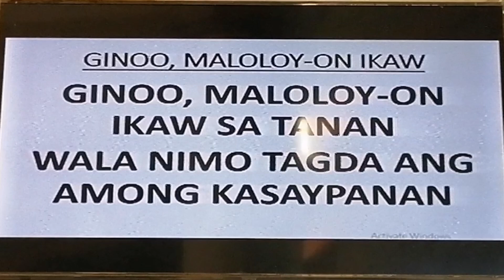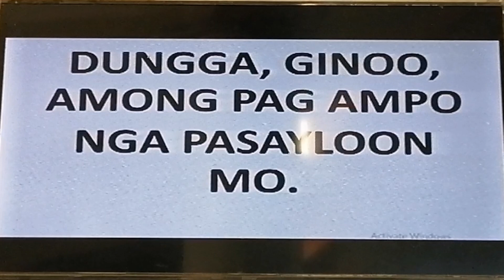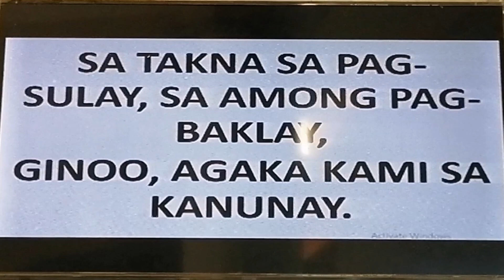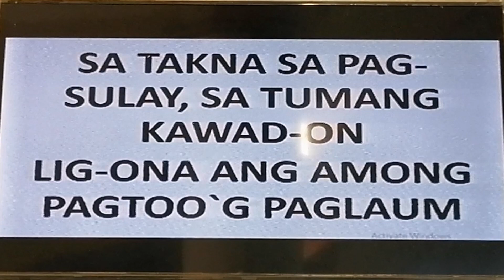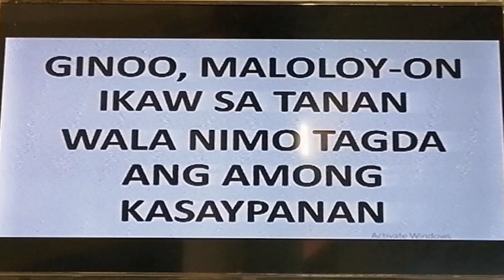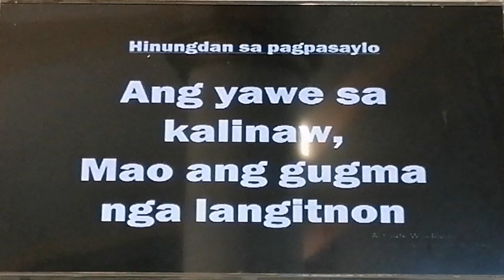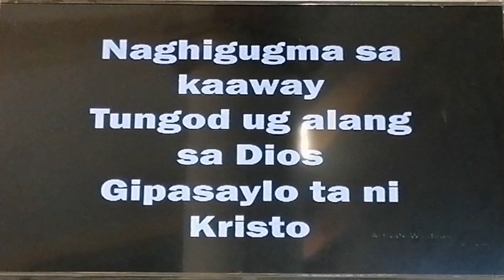Ginoo Maloloy on ikaw, Awit sa Panahon sa Kwaresma, Komonyon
B7Ang video pong ito ay tungkol sa Liturgical music, songs,
Awit sa halad panahon sa Kwaresma
Awit sa Komonyon